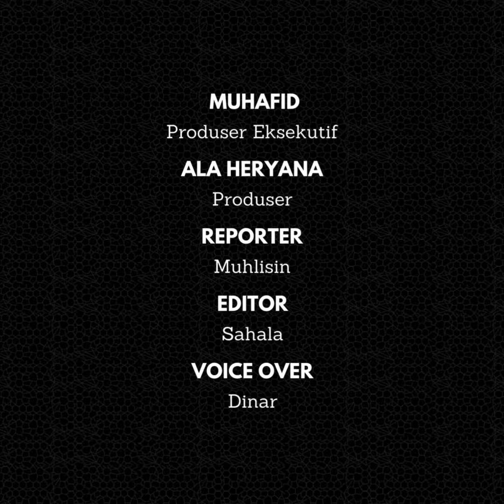Kemeriahan Ngarumat Lembur di Desa Cibeureum Banjar: Pentas Calung Kaulinan Tradisional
Acara Ngarumat Lembur di Desa Cibeureum, Banjar, menyajikan kemeriahan yang luar biasa dengan menampilkan seni tradisional Calung Kaulinan. Dalam video ini, kami akan membawa Anda menyelami keunikan dan kegembiraan yang tercipta dari pertunjukan seni yang sarat dengan nilai-nilai budaya dan kearifan lokal. Calung Kaulinan, sebagai salah satu warisan budaya Sunda, berhasil menghidupkan kembali suasana desa dengan alunan musiknya yang khas dan memikat hati. Saksikan bagaimana masyarakat Desa Cibeureum bersatu dalam merayakan tradisi mereka, penuh dengan warna-warni dan semangat kebersamaan.

Selain menyajikan keindahan seni tradisional, video ini juga menyoroti pentingnya melestarikan budaya lokal di tengah arus modernisasi. Dengan mempertahankan tradisi seperti Calung Kaulinan, kita tidak hanya menjaga warisan leluhur tetapi juga memperkaya identitas budaya bangsa. Mari bersama-sama mendukung dan mengenal lebih dalam tentang kekayaan budaya kita melalui tayangan yang inspiratif ini.